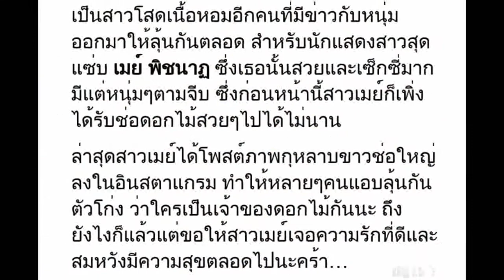แอบลุ้น ! เมย์ พิชญ์นาฏ โพสต์ภาพกุหลาบสีขาวอีกช่อในอินสตาแกรม แฟนๆกรี๊ดกร๊าดกันใหญ่